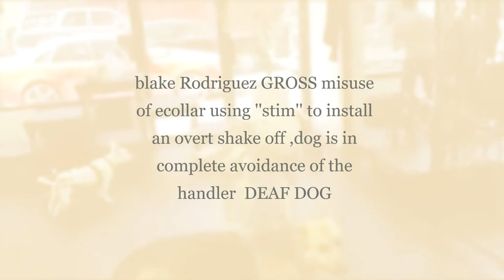Dream Come True K9 GROSS MISUSE OF ECOLLAR charlatan